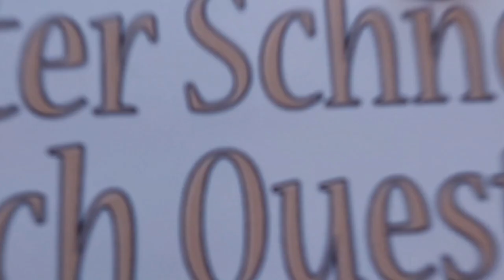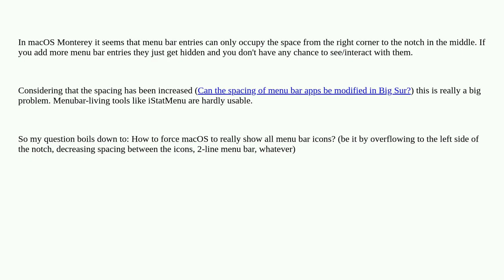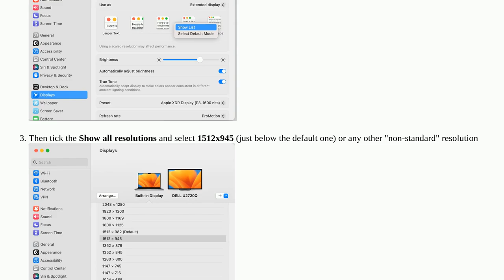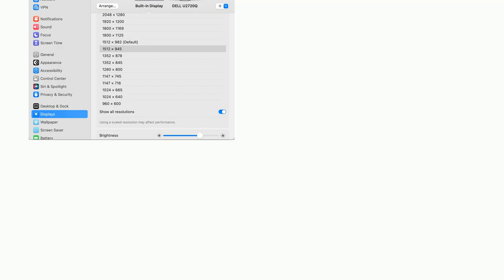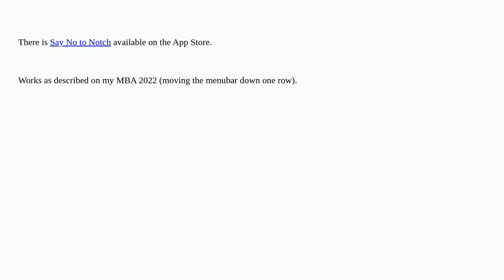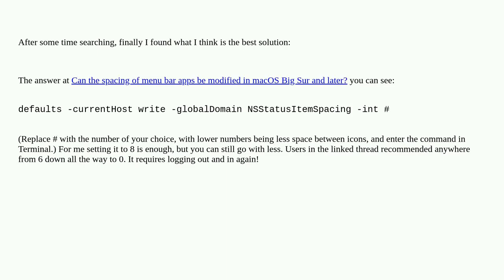Apple: How to prevent MacBook Pro notch from hiding menu bar icons (from the right)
How to prevent MacBook Pro notch from hiding menu bar icons (from the right)

A special thanks goes out to the community

  monterey macos macbook-pro menu-bar